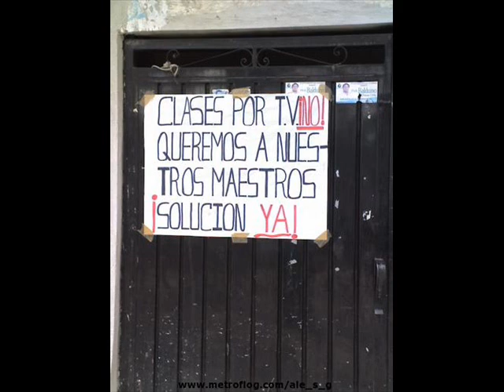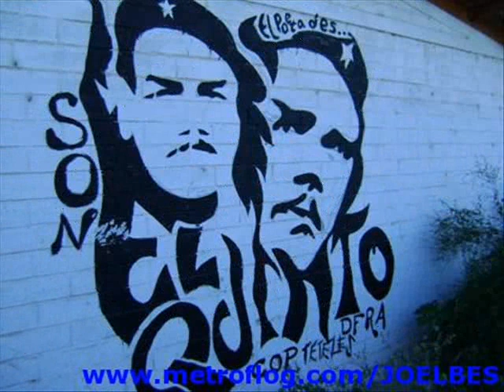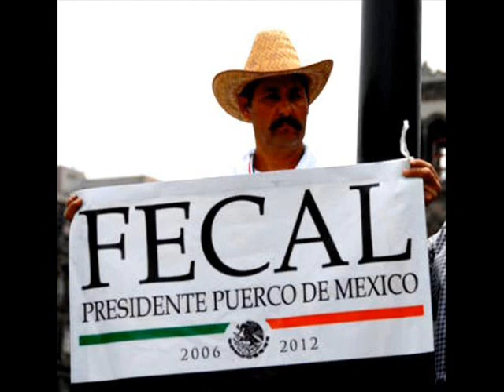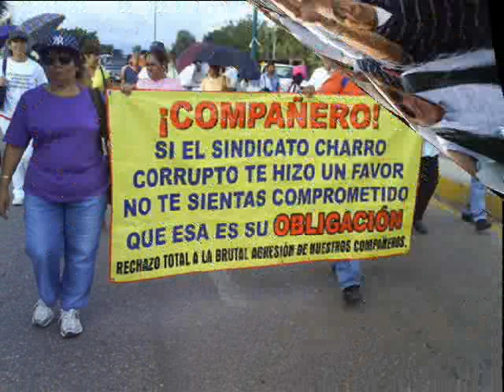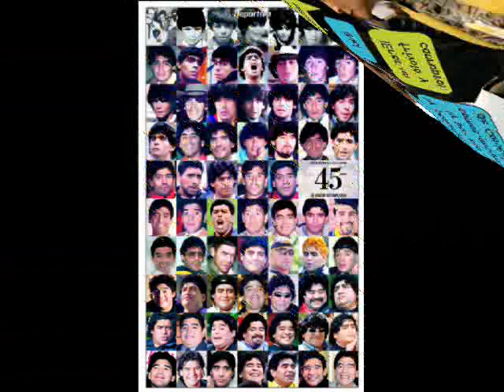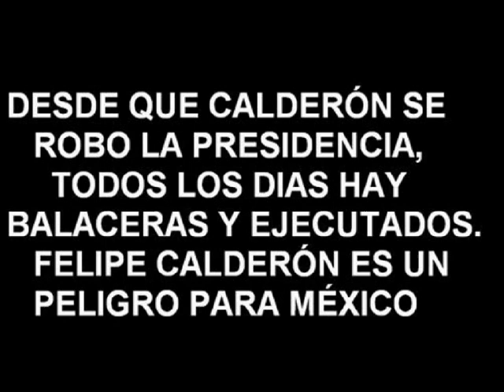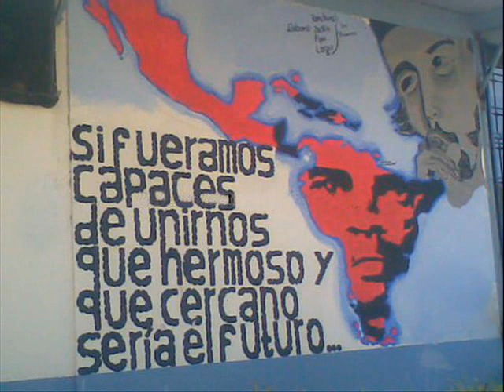"Y ASÍ FUE"-LUPE GATICA.wmv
"Y ASÍ FUE"-LUPE GATICA